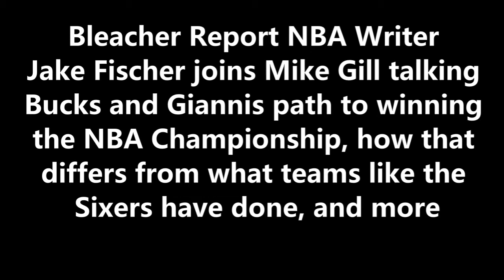Impact of Bucks winning NBA Title on the rest of the league: Jake Fischer joins Mike Gill 7-21-21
Bleacher Report NBA Writer Jake Fischer joins Mike Gill talking
Bucks and Giannis path to winning the NBA Championship, how that
differs from what teams like the Sixers have done, and more